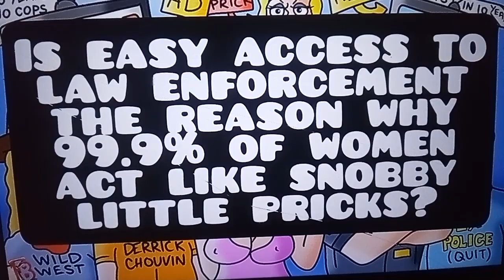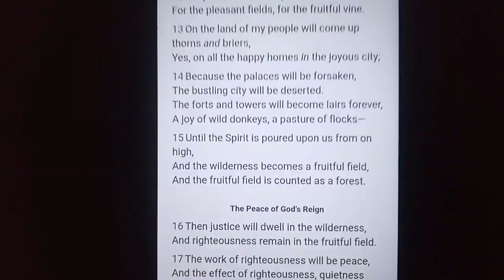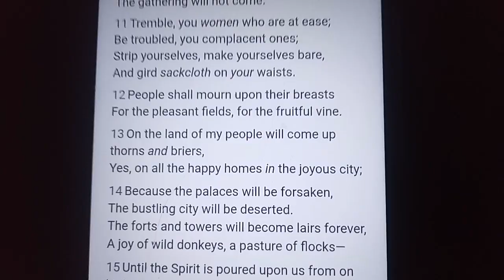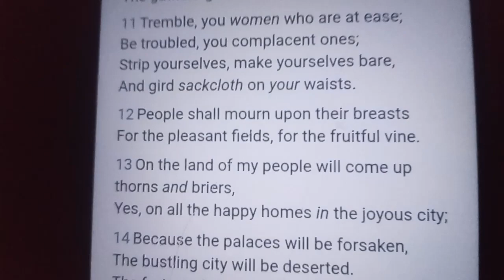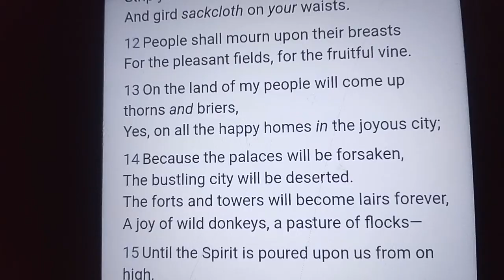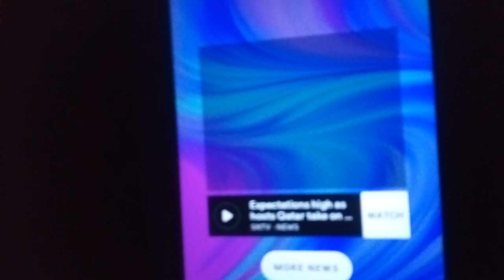WHO WILL YOU RUN TO WHEN THAT DAY COME#order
MOST OF THESE SO CALLED BLACK WOMEN ARE GOING TO BE IN TROUBLE WITH YAHAWAH AND HIS SON YAHAWAHSHI YOU'VE BEEN TRICKED TO THINK YOU DON'T NEED A MAN FOR NOTHING BY THE ADVERSARY THE DEVIL